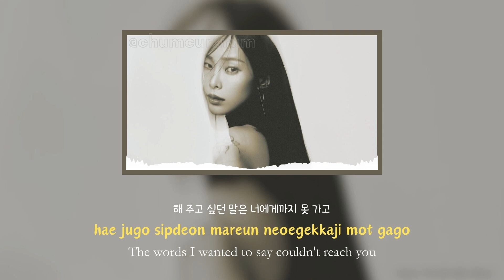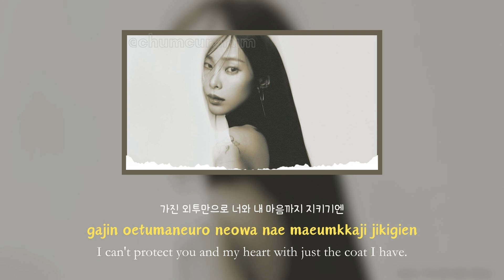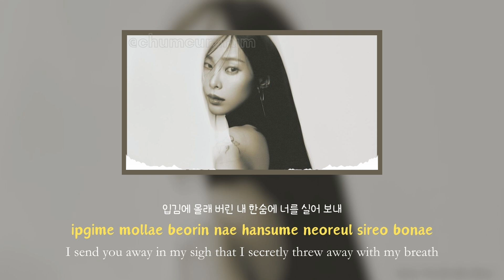Heize (헤이즈) - Last Winter (가을부터 겨울까지) [Han/Eng/Rom] Lyrics